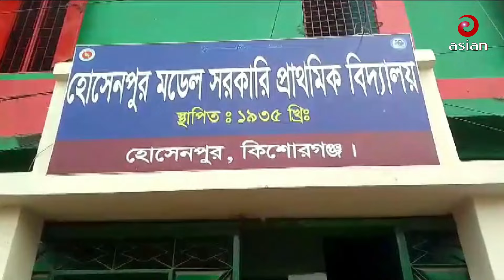News Bulletin | 9:30 PM | 16 May 2024 | Asian Prime News